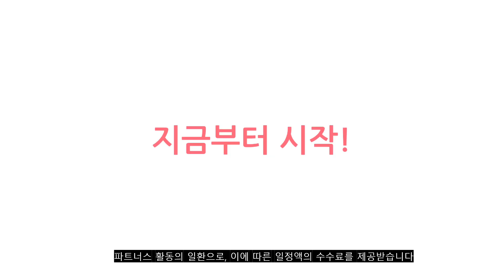이거 강력추천! 가죽롱부츠 가격,후기,평점 비교 추천순위 top10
❤️❤️❤️이거 강력추천! 가죽롱부츠 가격,후기,평점 비교❤️❤️❤️
1위. 슬림핏 베이직 여성 롱부츠 [37,900원]

2위. 엘칸토 GD80 [털깔창증정] 천연가죽 5cm 종아리가 예쁜 롱부츠 [141,550원]

3위. 천연소가죽 디셈버 롱부츠 [50,000원]

4위. 단골언니 여성용 심플 베이직 가죽 롱부츠 바빌론 7cm [39,800원]

5위. 천연소가죽 AMABJI 탑찡 여성 롱부츠 플랫 기모안감 로우힐 국내제작 수제화 [123,900원]

6위. 지쎄 천연양가죽 수제화 기모안감 로젠 롱부츠 [124,850원]

7위. 이사도라 매트 레더 통굽 롱부츠 [28,900원]

8위. 단골언니 여성용 심플 베이직 가죽 롱부츠 바빌론 5.5cm [39,800원]

9위. 착한구두 레이크 베이직 롱부츠 레더 BLLTR4e250 [30,150원]

10위. 벨레페 여성용 무이쿠 심플하고 깔끔한 롱부츠 [29,520원]